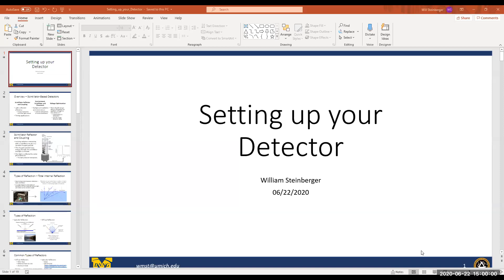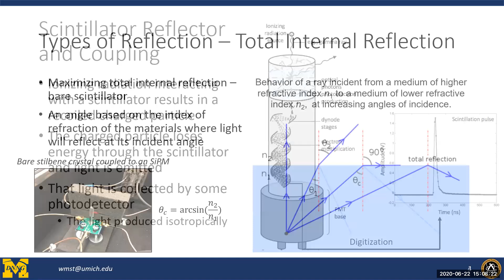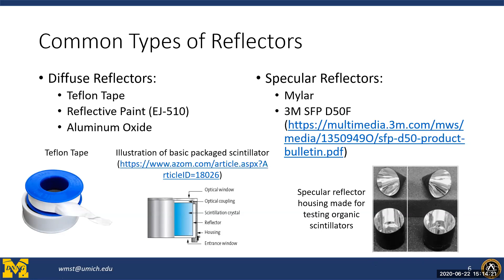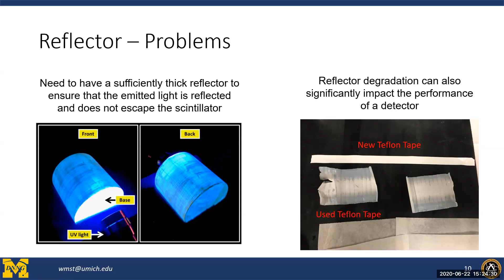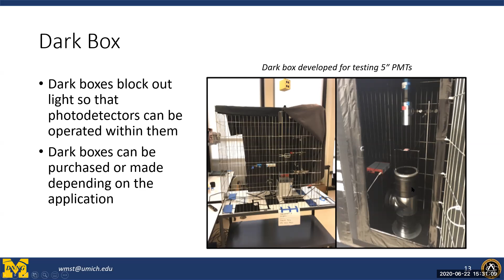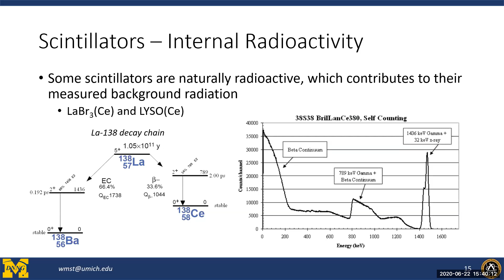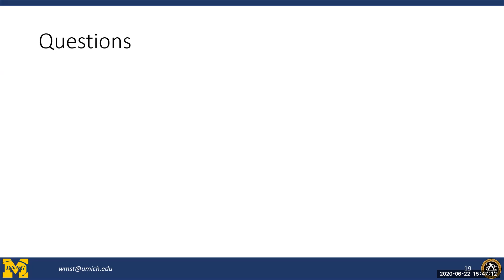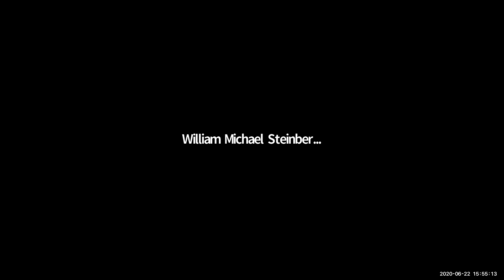MTV NESS 2020 06 22